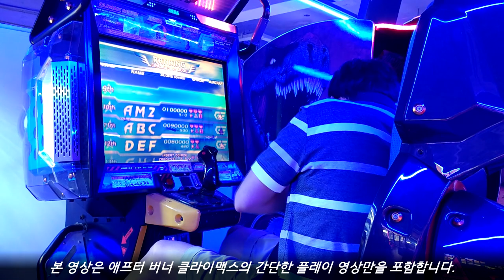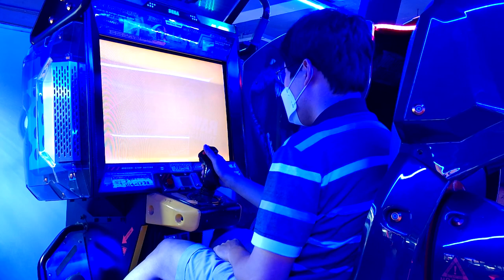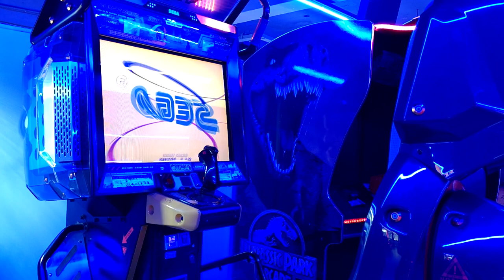[Arcade Play Sample] 1987 2006 After Burner Climax / 애프터 버너 클라이맥스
동사에서 제작한 애프터 버너 2의 정식 후속작. 전작의 경우 최고급 사양으로 유압 모터로 작동되는 콕핏 형태의 기체를 지원한다. 본 작품은 롤링 타입 형태의 기체를 지원한다. 조종간을 어느 방향으로 움직이고 당기는가에 따라 기체가 움직이는 사양. 안전벨트까지 마련되어 있어 벨트를 매지 않으면 기체가 움직이지 않는다. 때문에 플레이어 입장에서는 실감나는 게임을 즐길 수 있다.

- 이야깃거리 -
어떻게 보면 비행 시뮬레이터 같은 느낌을 주는데, 1990년에 이미 세가에서는 R-360이라는 이름으로 시뮬레이터를 개발한 적이 있었다. 3D 그래픽 게임이나 2D 그래픽 게임 모두 구동. 당시 2D 게임들은 3D같은 2D로 교묘한 눈속임을 통해 3D처럼 만든 경우가 제법 있었다.
R-360의 실제 구동 모습은 아래 링크를 참조.

그 당시 세가는 특히 체감형 게임들에 강한 모습을 보여주었다. 이는 1980년대 중반부터 볼 수 있었던 것이었다. 애프터 버너 클라이맥스와 똑같은 형태로 움직이는 스페이스 해리어(1985), 애프터 버너(1987)는 물론이었고, 갤럭시 포스(1989), 레일 체이스(1992) 등등. 2000년대 초중반까지도 이러한 경향은 계속 이어졌다.  단순한 아케이드 게임기가 아니라, 하나의 어트랙션과 같은 느낌을 주고자 했던 것. 이는 세가 뿐만이 아니라 남코나 타이토, 코나미 또한 마찬가지였다.

- 여담 -
해당 기체는 인천광역시 월미도에 있습니다.